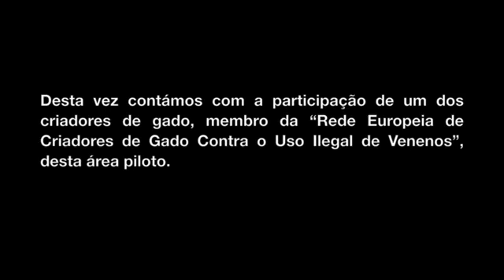Programa de Marcação de Espécies Bioindicadoras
Video da libertação de mais uma ave marcada no Programa de Marcação de Espécies Bioindicadoras - Projecto LIFE "Inovação contra envenenamentos", desta vez com a participação de um dos proprietários que participa no projecto.